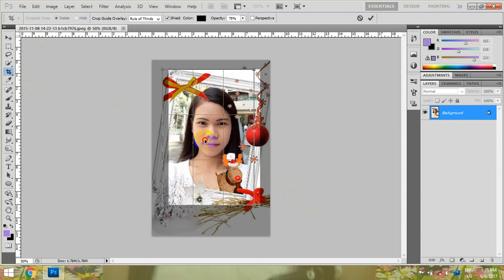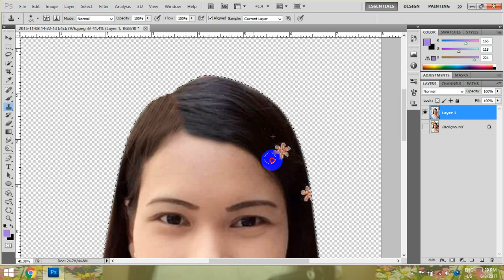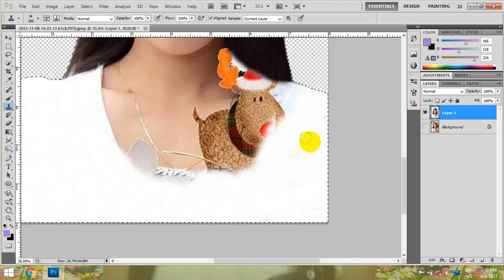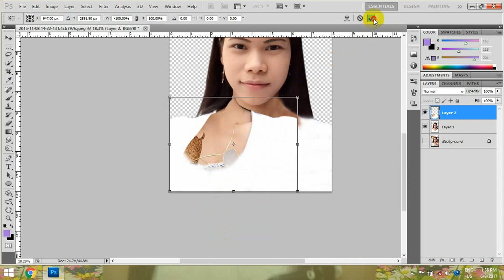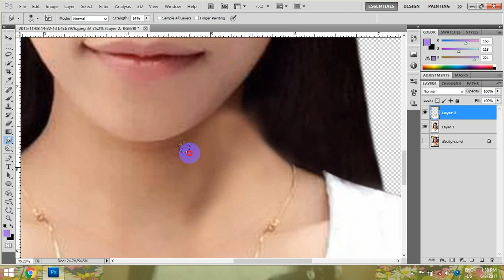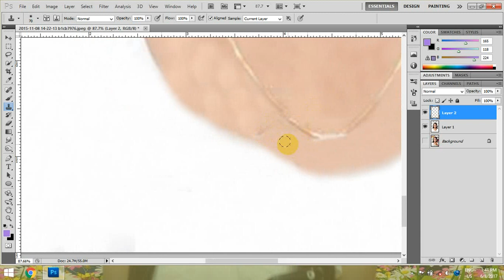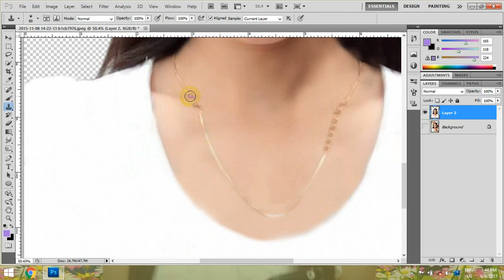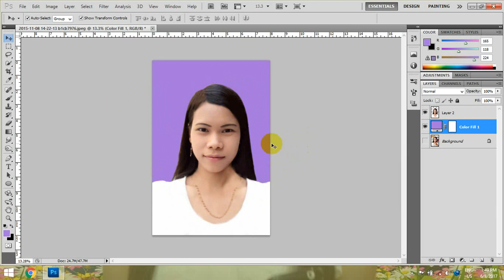035_Digital Painting Lessons By Nu Nu Part 001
အားလံုးမဂၤလာပါ
ဒီေန႕ေတာ့ ေတာင္းဆိုထားၾကတဲ့ ေဘာ္ဒါမ်ားအတြက္
Adobe Photoshop CS5 ျဖင့္ Digital Painting ျပဳလုပ္နည္း Part 001
ကိုတင္ေပးလိုက္ပါတယ္။ ဒီသင္ခန္းစာကိုျပဳလုပ္သူမွာနည္းပညာ
ရြာေလးသင္တန္းေက်ာင္းမွ ဆရာမႏုႏု ျဖစ္ပါတယ္။
3Ds Max,AE,AI,PS, ႏွင့္ ေဆာ့ဝဲလ္ျပႆနာ ၊ ဝင္းဒိုးျပႆနာေျဖရွင္းနည္းႏွင့္
ေရစိုခံေဘာင္သင္တန္းမ်ားတက္လိုပါကေအာက္ပါဖံုးနံပါတ္သို႕ဆက္သြယ္ပါ။
ဆရာဘိုလ္ေက်ာ္ဝင္း ၊ ဆရာမႏုႏု၊ ဆရာမင္းထက္ ၊ ဆရာ ခင္ေမာင္စိုး
နည္းပညာရြာေလးသင္တန္းေက်ာင္း(I.T.V.C)
Viber + 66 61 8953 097